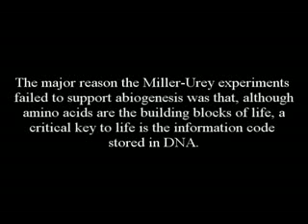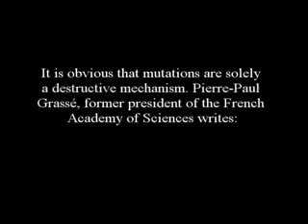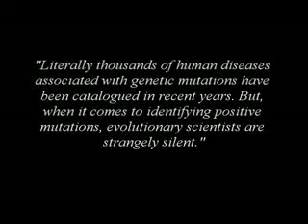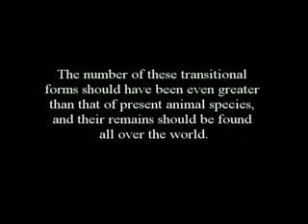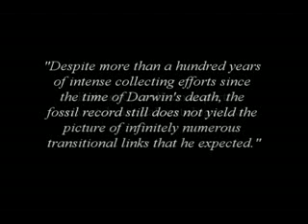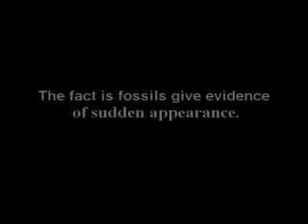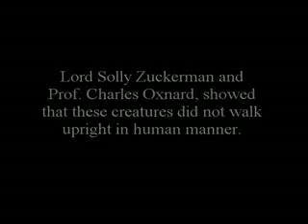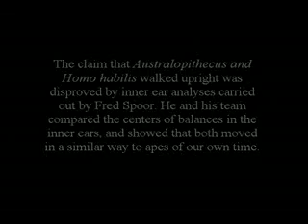1 Cults Exposed Atheism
"And for this cause God shall send them strong delusion, that they should Believe a lie: That they all might be damned who Believed not the truth, but had pleasure in unrighteousness."  2 Thes 2:11-12

1. Where did the space for the uni-verse come from?
2. Where did matter come from?
3. Where did the laws of the uni-verse come from? (Gravity, Inertia, Thermodynamics etc)
4. How did matter get so perfectly organised?
5. Where did the energy come from to do all that organizing?
6. When, where, why, and how did life come from dead inanimate matter?
7. When, where, why, and how did life learn to reproduce?
8. With what did the first cell capable of sexual reproduction reproduce?
9. Why would any plant or animal want to reproduce more of its kind since this would only make more mouths to feed and decrease the chances for survival? (Does the individual have a drive to survive, or the species? How do you explain this?)
10. How can mutations (recombining the genetic code) create any new, improved species? (Recombining English letters will never produce Chinese books)
11. Is it possible that similarities in design between different unrelated animals prove they had a common designer instead of a common ancestor?
12. Natural selection only works with the genetic information available and tends only to keep a species stable. How would you explain the increasing complexity in the genetic code required to 'evolve' all the species?
13. When, where, why, and how did
a)single-celled plants become multi-celled?
b)two and three celled 'intermediates' evolve?
c)single-celled animals evolve?
d)fish change to amphibians?
e)amphibians change to reptiles?
f)reptiles change to birds? (the lungs, bones, eyes, reproductive organs, heart, method of locomotion, body covering,etc are all very different!)
g)intermediate forms live?
14. When, where, why, how, and from what did
a)whales evolve?
b)sea horses evolve?
c)bats evolve?
d)eyes evolve?
e)ears evolve?
f)hair, skin, feathers, scales, nails, claws etc. evolve?
15. Which evolved first? (how, and how long, did it work without the others)
a)the digestive system, the food to be digested, the appetite, the ability to find and eat the food, the digestive juices, or the body's resistance to it's own digestive juice (stomachs, intestines, etc)?
b)The drive to reproduce, or the ability to reproduce?
c)The lungs, the mucus lining to protect them, the throat, or the perfect mixture of gases to be breathed into the lungs?
d)DNA, or RNA to carry the DNA message to cell parts?
e)The termite, or the flagellates living in its intestines that actually digest the cellulose?
f)The plants, or the insects that live on and pollinate the plants?
g)The bones, ligaments, tendons, blood supply, or muscles to move the bones?
h)The nervous system, repair system, or hormone system?
i)The immune system, or the need for it?
16. There are many thousands of examples of simbiosis that defy an evolutionary explanation. Why must we teach students that evolution is the only explanation for these relationships?
17. How would evolution explain mimicry? Did the plants and animals develop mimicry by chance, by their intelligent choice, or by design?
18. When, where, why, and how did man evolve feelings? Love, mercy, guilt etc. would never evolve in the theory of evolution.
19. How did photosynthesis evolve?
20. How did thought evolve?
21. How did flowering plants evolve, and from what?
22. What kind of evolutionist are you? Why are you not one of the other 8 or 10 kinds?
23. What would you have said 80 years ago if I told you I had a living coelacanth in my aquarium?
24. Is there one clear prediction of macro evolution that has proved true?
25. What is so scientific about the idea of hydrogen gas becoming human?
26. Do you honestly believe that everything came from nothing?

1. Are you sure your answers are reasonable, right, and scientifically provable, or do you just Believe that it may have happened the way you have answered? (Do these answers reflect your religion or your science?)
2. Do your answers show more or less faith than the person who says, "God must have designed it"?
3. Is it possible that an unseen Creator designed this uni-verse? If God is excluded at the beginning of the discussion by your definition of science, how could it be shown that He did create the uni-verse if He did?
4. Is it wise and fair to present the Theory of Evolution as fact, since the majority believe God created the uni-verse? The majority of Evolutionists make up the authority of Evolutionism, the rest are persuaded by the illusion of authority from the day they can walk.

Are you aware that your Religion fulfils prophecy?